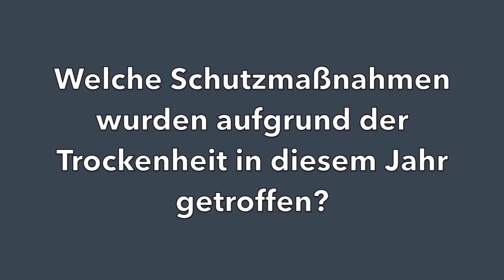bt-Interview mit Kurt Eimer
Wir haben mit Forstrevierleiter Kurt Eimer über die Auswirkungen der langen Trockenphase und die darauf folgenden starken Regenfälle gesprochen.